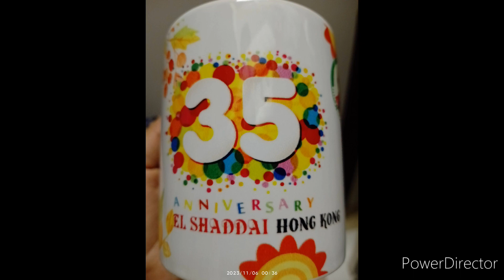Happy 35th Anniversary El Shaddai HK Chapter